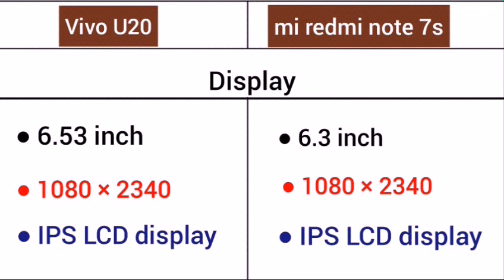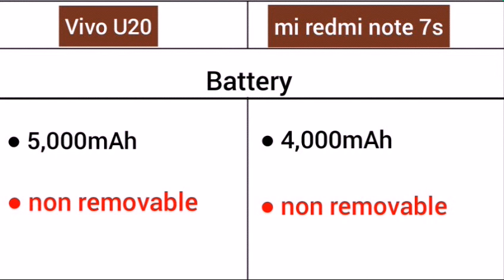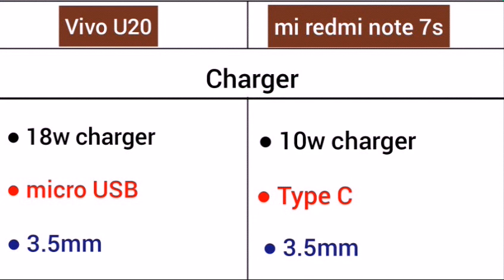Vivo U20 Vs Mi redmi note 7s me detail comparison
vivo U20 -

4GB / 64GB - 10,990/-

6GB / 64GB - 11,990/-

mi redmi note 7s

3GB / 32GB - 9,990/-

4GB / 64GB - 10,990/-